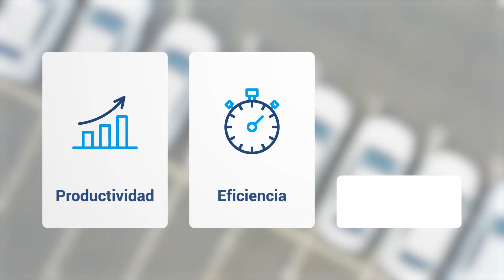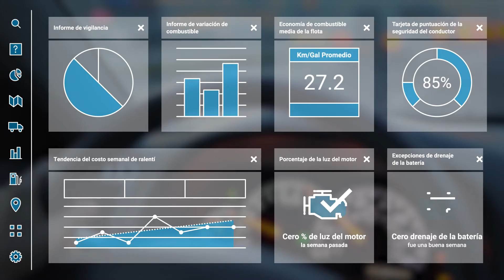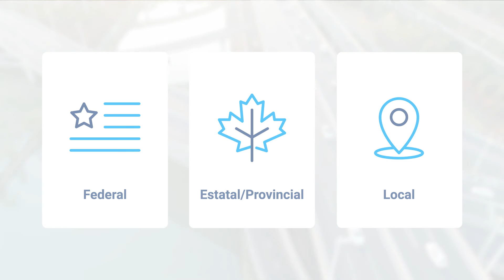¿Por qué Geotab para flotas de Gobierno?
Encontrar continuamente formas de optimizar el presupuesto operativo de su flota es una tarea difícil. Descubra cómo los administradores de flotas gubernamentales utilizan la telemática como herramienta para analizar las operaciones y determinar las oportunidades estratégicas de ahorro de costos.